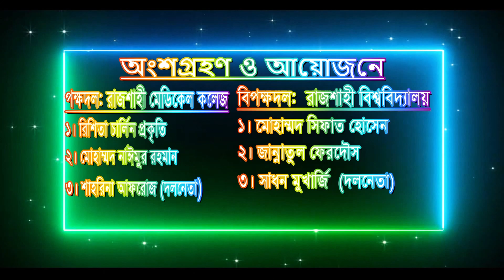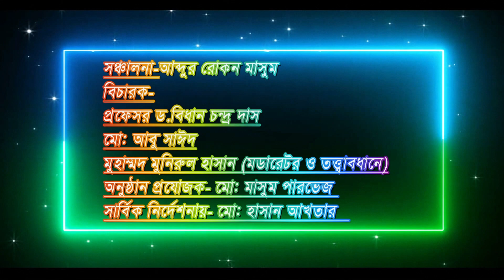বিতর্ক প্রতিযোগিতার অনুষ্ঠান 'আমরাই সেরা’,নক আউট রাউন্ড-পর্ব-০৭, বাংলাদেশ বেতার রাজশাহী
বাংলাদেশ বেতার রাজশাহী কেন্দ্র থেকে প্রচারিত বিতর্ক প্রতিযোগিতার অনুষ্ঠান 'আমরাই সেরা' I নক আউট রাউন্ড- পর্ব- ০৭, বিষয়: “কিশোর অপরাধ প্রতিরোধে সোশ্যাল মিডিয়ার অবাধ ব্যবহার নিয়ন্ত্রণ জরুরি”
Amrai Sera (Debate Program)- Knock Out Round-Episode-07, from Bangladesh Betar Rajshahi.

পক্ষদল: রাজশাহী মেডিকেল কলেজ
১। রিশিতা চার্লিন প্রকৃতি -
২। মোহাম্মদ নাঈমুর রহমান
৩। শাহরিনা আফরোজ (দলনেতা)

বিপক্ষদল: রাজশাহী বিশ্ববিদ্যালয়
১। মোহাম্মদ সিফাত হোসেন
২। জান্নাতুল ফেরদৌস
৩। সাধন মুখার্জি (দলনেতা)

বিচারক:
১। মো. আবু সাঈদ
২।প্রফেসর ড. বিধান চন্দ্র দাস
৩।মুহাম্মদ মুনিরুল হাসান (মডারেটর ও তত্ত্বাবধানে)